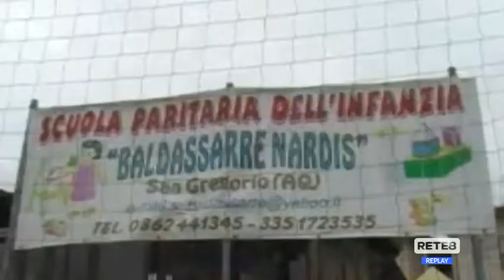Covid L’Aquila - San Gregorio, via allo screening